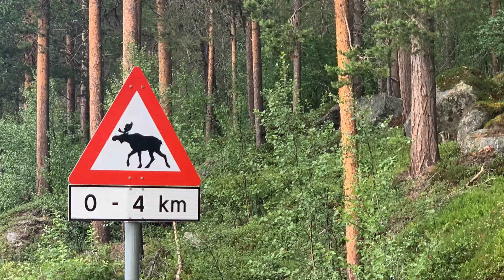#6 Scappati in Norvegia 2021 - 5 agosto - Sognefjord - Sognefjellet - Lom - Geiranger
giovedì  5 agosto
Flam-Lom-Geiranger
Ci svegliamo abbastanza presto con una vista spettacolare 🤩 sul fiordo, alle 9 siamo già in viaggio… direzione Lom.
Appena partiti ci imbattiamo subito nel tunnel di Lærdal (in norvegese Lærdalstunnelen). È un traforo stradale e con i suoi 24,51 km è la galleria stradale più lunga del mondo, record detenuto in precedenza dalla galleria  del San Gottardo per 20 anni.
Si trova sulla tratta Oslo-Bergen sulla E16 e collega i villaggi di Aurland e Lærdal, nella contea di Sogn og Fjordane. E' una bellissima opera di alta ingegneria con molte curve, durante il percorso si incontrano tre aree di sosta illuminate da luci psichedeliche dove ci fermiamo per  fare qualche foto.
Proseguiamo sulla 5 direzione Lom e per attraversare uno dei rami del Sognefjord prendiamo l’ennesimo traghetto 🚢.
A Sogndal prendiamo la 55 una bellissima strada panoramica che costeggia in molti punti fiordi e laghi e che regala dei panorami spettacolari.
Ci fermiamo per pranzo presso un’area pic nic proprio in riva al fiordo  dove l’acqua, quando esce il sole, si colora di un verde-blu meraviglioso.
Percorriamo la spettacolare 🤩, ma a tratti  un po’ strettina, strada di Sognefjellet, che si snoda alla sommità dello Jutunheimen Nasjonalpark
il cui nome significa "Dimora dei Giganti". La strada attraverso una serie di vallate strette, costeggia laghi profondi e alte cascate e conduce a ghiacciai e alle cime di tutte le montagne norvegesi più alte di 2300 metri.
Arriviamo a Lom intorno alle 16 e rimaniamo un po’ delusi … il villaggio viene descritto dalla guida Lonely Planet come molto bello, in realtà a parte le case di legno scuro costruite sui versanti delle ripide colline lo troviamo un po’ deludente con  una miriade di piccoli centri commerciali 🛒 e negozi di cianfrusaglie. Tuttavia merita sicuramente una sosta, infatti la principale attrattiva è
la bellissima stavkirke la chiesa in legno  in stile normanno che fu costruita nel 1170. La ammiriamo solo all’esterno perché il biglietto per visitarla all’interno costa 9 euro 😬.
Visto che siamo in anticipo sulla tabella di marcia, decidiamo di proseguire fino a Geiranger.
Prima di arrivare decidiamo di raggiungere il più alto punto panoramico sulla valle e sul fiordo; percorriamo la strada FC 63 a pagamento che sale fino al Belvedere di Dalsibba (1500 metri), grazie ad una piattaforma di osservazione con il pavimento in vetro la vista è spettacolare. Peccato !! Quando arriviamo si alza un vento fortissimo e inizia a diluviare, siamo costretti a scappare sul camper e scendere verso Geiranger. Arrivati  nella zona del porto scopriamo che il campeggio dove pensavamo di pernottare per la notte è pieno e anche gli altri non hanno più posto. Affamati e un pochino stanchi decidiamo di fermarci per la cena in un’area pic nic poco fuori  dal paese. Dopo cena prendiamo la 63 verso Alesund e facciamo una breve sosta al punto panoramico  Ørnesvingen
che offre una magnifica vista sul fiordo quella che si vede su tutti gli opuscoli turistici, Proseguiamo pochi chilometri e vicino ad un laghetto sostiamo per la notte. Prima di addormentarci prenotiamo per domani  la mini crociera sul fiordo. Torneremo al porto di Geiranger domani mattina e alle 12 partiremo per la mini crociera di un’ora sul fiordo.

Chilometri percorsi 290